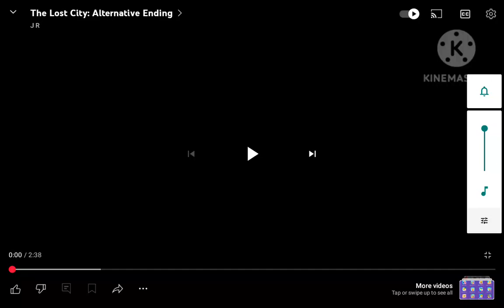Paramount Presents The Lost City Alternative Ending Intro